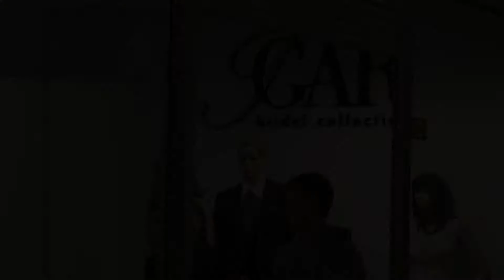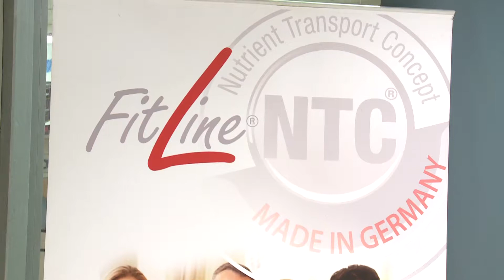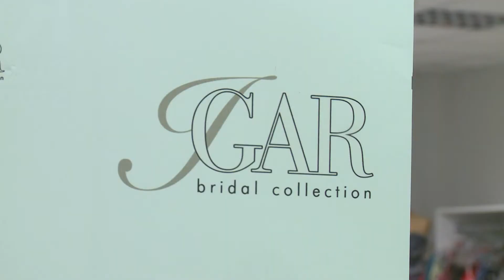Porady Ślubnych Ekspertów 2017 Igar Bridal Collection